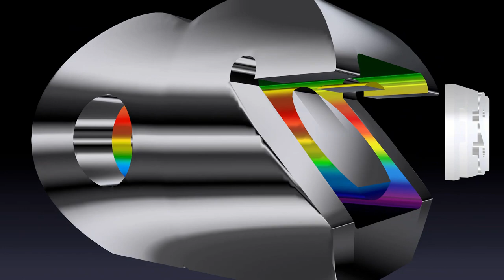Vinheta Imaginária Festival 20 Anos TV Globo (1985)